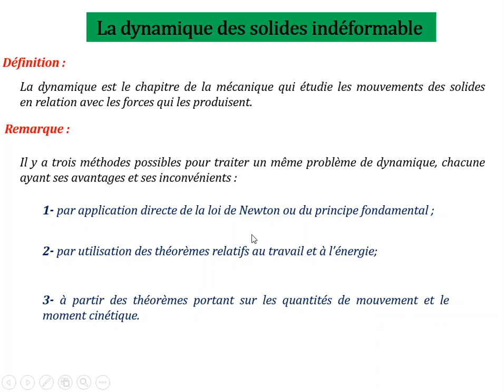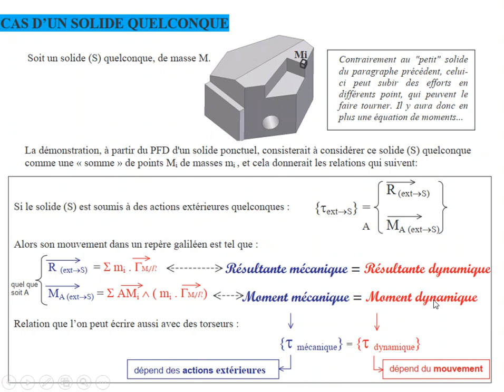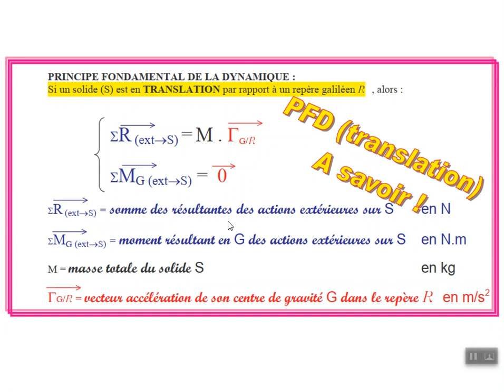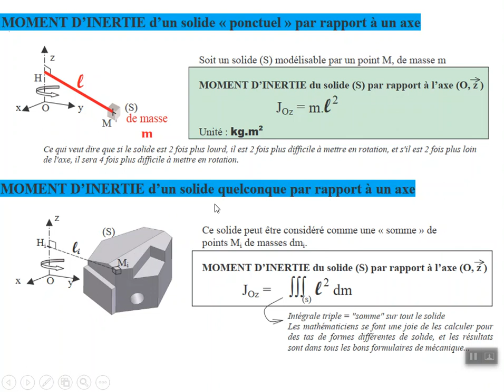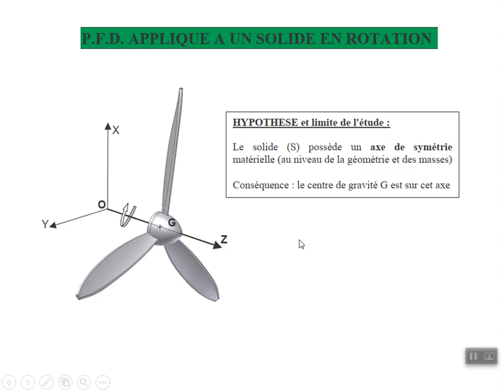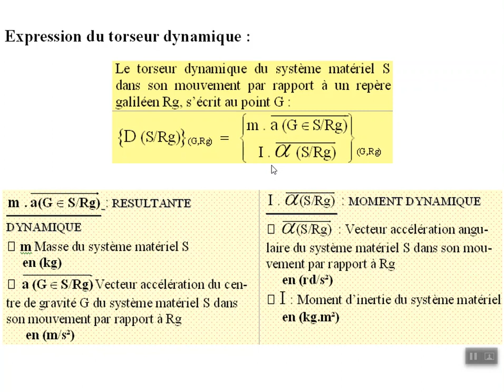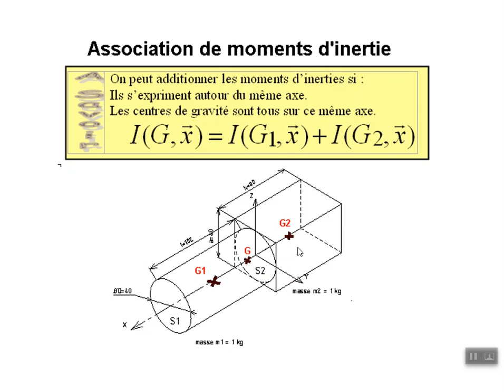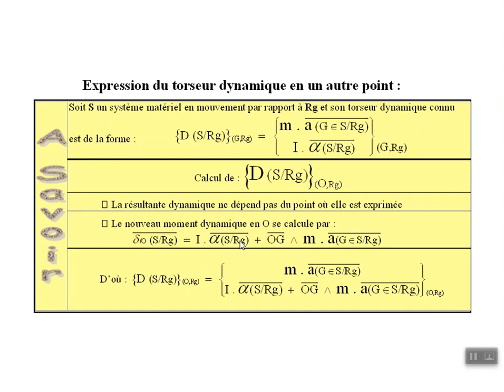Cours 2STM P.F.D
Ce cours est destiné aux élèves de la 2STM Unité conception qui traite le chapitre du principe fondamental de la dynamique